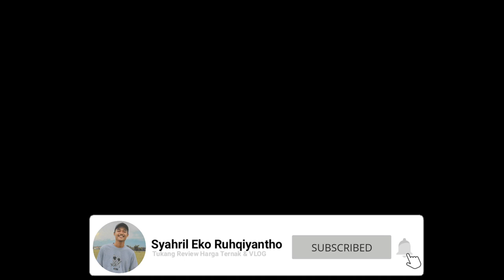KONTES SAPI TEMANGGUNG 2019 , PAK ANTON MEMBAWA SAPI 4 EKOR KELAS EKSTRIM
Ok gaes pada kesempatan hari ini saya berada di KONTES TERNAK UNGGUL BUPATI CUP yang berada di PASAR HEWAN KLIWON TEMANGGUNG jangan lupa klik like dan subscribe agar channel ini makin berkembang.

Untuk JUARA KONTES bisa dilihat di youtube nya slamet Ristriyono

Gear Yang Dipake :
Kamera : Canon kiss x7
Lensa :  Canon EF-S 10-18mm f/4.5-5.6 IS STM + Kit 16-50mm OSS
Joby Gorillapod 325 Black Charcoal